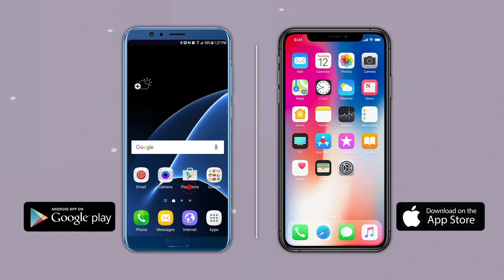Pankaja Munde यांच्यावर अन्याय झाला तर ...BJP च्या नेत्यांवर Mahadev Jankar यांचा थेट निशाणा ? | OBC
केंद्रीय मंत्रिमंडळ विस्तारानंतर पंकजा मुंडे यांच्या समर्थकांचं राजीनामासत्रही सुरु झालं होतं. मात्र, पंकजा मुंडे यांनी त्याना राजीनामे परत घेण्याचं आवाहन केल्यानंतर हे राजीनामा सत्र थांबलं. मात्र, त्यावेळी महाराष्ट्र भाजपमधील गटबाजी पुन्हा एकदा चव्हाट्यावर आली आहे. मात्र केंद्रीय मंत्रिमंडळ विस्तारानंतर भाजप नेत्या पंकजा मुंडे यांची नाराजी समोर आली होती. या पार्श्वभूमीवर माजी मंत्री आणि राष्ट्रीय समाज पक्षाचे अध्यक्ष महादेव जानकर यांनी पंकजा मुंडेंच्या विरोधकांना इशारा दिला आहे.